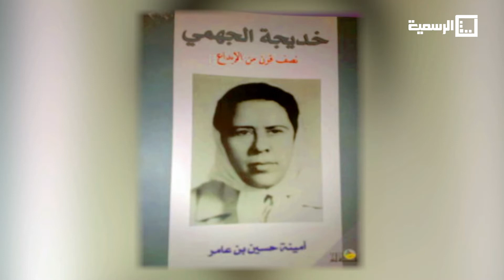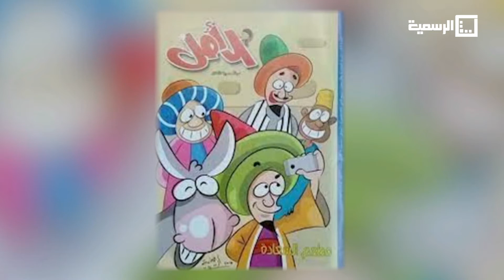أفاضل وفضليات 22-8-2021 / شخصية الحلقة ( خديجة الجهمي )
تقديم : أ. أحمد الترهوني
ضيفة الحلقة : د. كريمة الفاسي